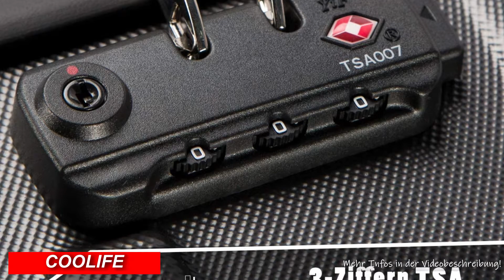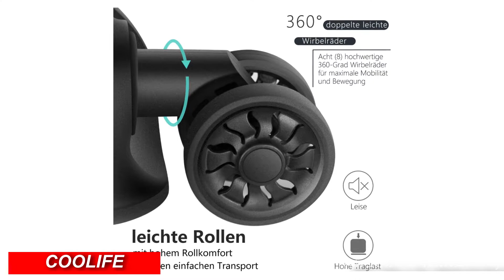Die besten REISEKOFFER Vergleich | Top 3 Reisekoffer 2025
❗️ ⬇︎Die besten Reisekoffer 2025 - Jetzt Preis prüfen! ⬇︎❗️

0:00​ Intro
0:34 Samsonite Reisekoffer
1:42 COOLIFE Reisekoffer
3:07 VinGarde Reisekoffer